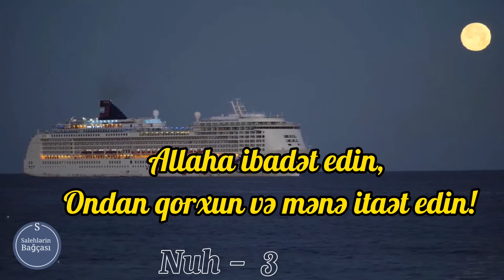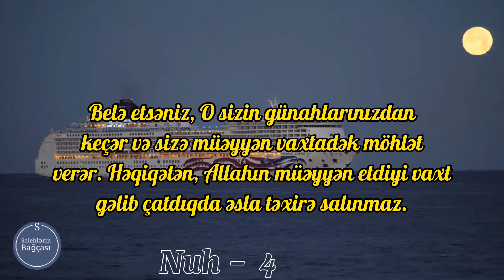Nuh surəsi 1-4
👇 Abunə ol Tik-Tok səhifəm
maraqlı videolar,
maraqlı video,
abdurrahman mossad
maraqlı statuslar,
çox maraqlı statuslar,
maraqlı dini əhvalatlar,
maraqlı dini statuslar,
maraqlı durumlar,
en maraqlı video,
en maraqlı videolar,
en maraqlı statuslar,
maraqlı əhvalatlar,
maraqlı hədislər,
maraqlı qısa videolar,
maraqlı mövzular,
maraqlı sözlər,
maraqlı söhbətlər,
maraqlı statuslar 2020,
maraqlı tiktoklar,
maraqlı tik tok,
whatsapp üçün maraqlı statuslar,
status üçün maraqlı videolar,
status üçün maraqlı sözlər,
whatsapp üçün maraqlı statuslari 2020,
maraqlı videolar status üçün,
maraqlı vıdeolar status,
maraqlı yazılı statuslar menali dini statuslar,
menali dini sozler,
menali dini videolar,
menali dini sozler sekiller,
dini menali sozler azerice,
dini menali status hedisler peygemberden,
hedisler azeri dilinde,
dini hedisler,
hedisler 2020,
hedisler azerbaycan dilinde,
sehih hedisler buxari,
dini hikayeler hedisler,
dini hedisler status,
hedisler ehli sunne,
en güzel hadisler ve ayetler,
gozel hedisler,
dini hedisler ve xutbeler,
qisa hedisler,
maraqli hedisler,
maraqli dini hedisler,
mehemmed peygemberden hedisler,
güzel hadisler resimli,
rivayetler ve hadisler,
resimli hadisler,
rahatlatıcı hadisler,
tesirli hedisler,
status ucun hedisler,
hadisler ve hikayeleri,
dini hadisler ve hikayeler,
guzel hadisler ve sozler,
yeni hedisler maraqlı videolar status üçün,
ən maraqlı videolar,
maraqlı status videoları,
maraqlı qısa videolar,
en maraqlı videolar whatsapp status üçün video,
whatsapp üçün status,
vatsap üçün status,
whatsapp üçün maraqli statuslar whatsapp video status dini mahnilar,
dini sohbetler,
dini hikayeler,
dini kinolar,
dini sözler,
dini ayeler,
dini dualar,
dini islam,
dini əhvalatlar,
dini hedisler,
dini hikaye,
dini hikayeler dinle,
dini kanallar,
dini konuşmalar,
dini status,
dini söhbətlər,
dini status whatsapp,
dini sohbet,
dini tik tok videoları,
dini videolar,
dini video,
dini videolar